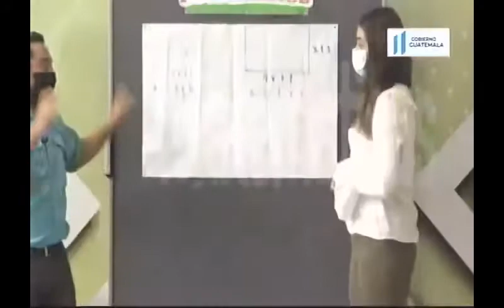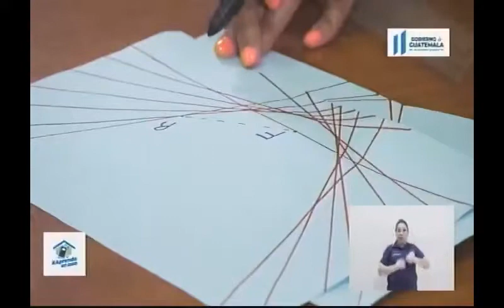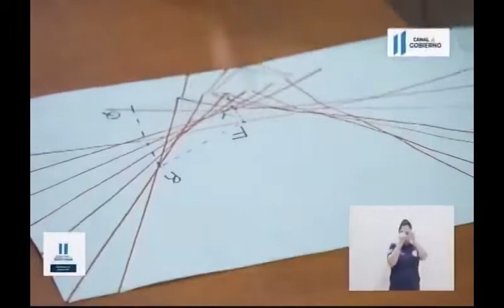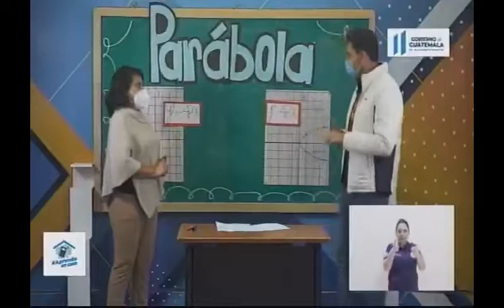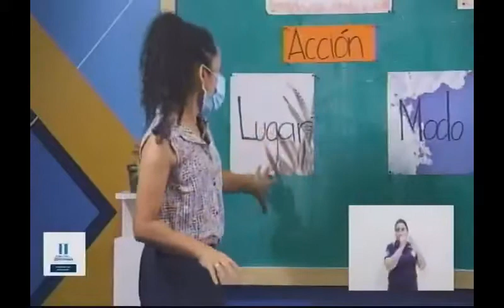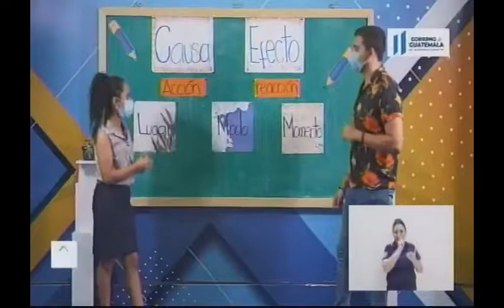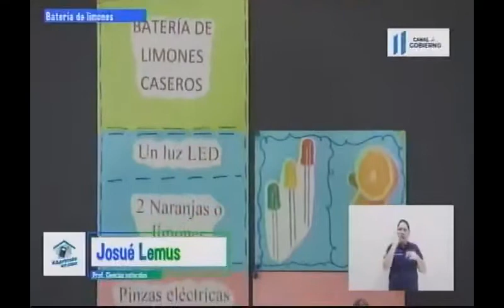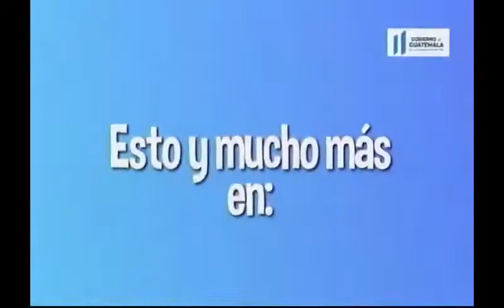131020 CANAL DE GOBIERNO APRENDO EN CASA